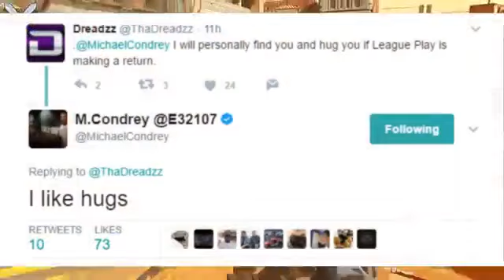Call Of Duty WWII Multiplayer 'League Play' Returning What I Want For A Competitive Playlist